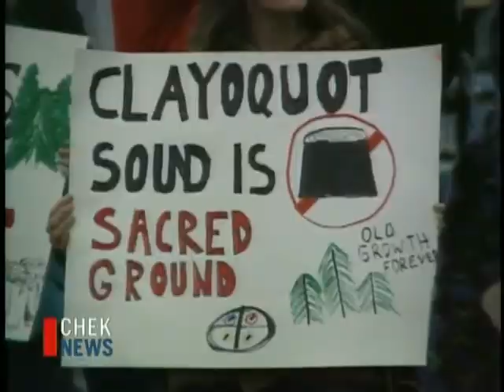Merve Wilkinson Obit